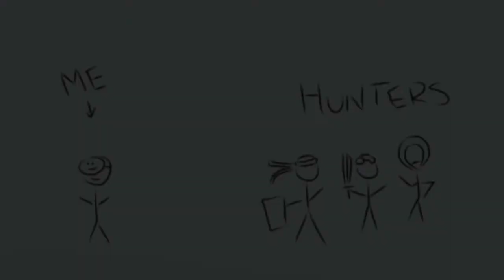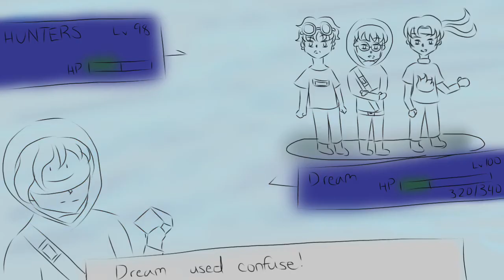Minecraft Manhunt REMATCH FINALE Moments » Animatic « DreamTeam and BadBoyHalo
Before you comment:
This took me around six days to make and I really hope you enjoy it. This isn’t my usual art style, so it would be a little easier to do this video. (It’s not the best illustrations, but I tried)  Also, it was a tad confusing at some times on who was speaking. Sorry for some of the lengthy amounts of time on certain screenshots. Ever since I viewed one of Dream’s videos, I’ve instantly been a big fan. I was a little nervous to make this video, but I hope I did well. Thanks!

Screenshots/Frames: 214+

App: ibisPaint X

Editing: iMovie

Channels: Please Check Them Out If You Haven’t Already